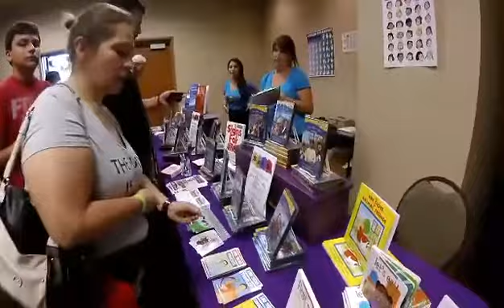DSC en San Diego, CA 2017